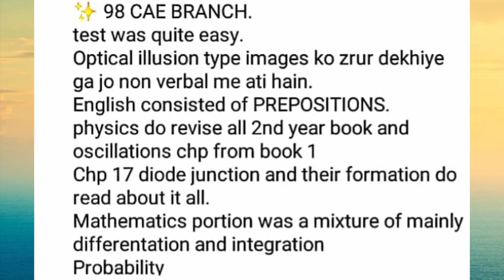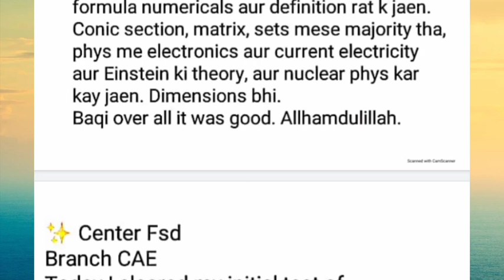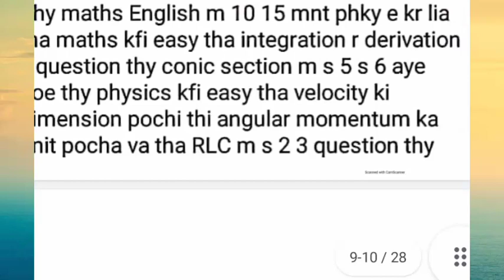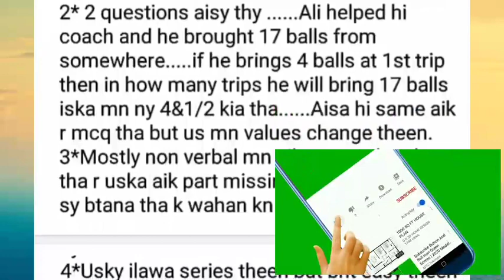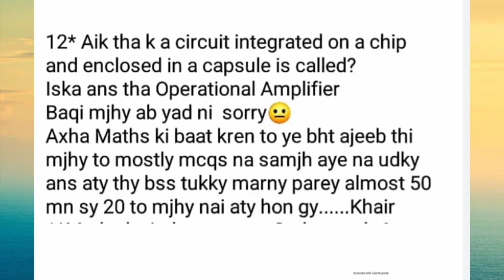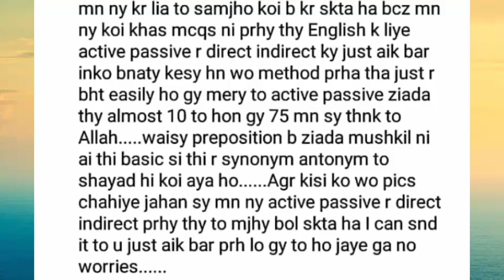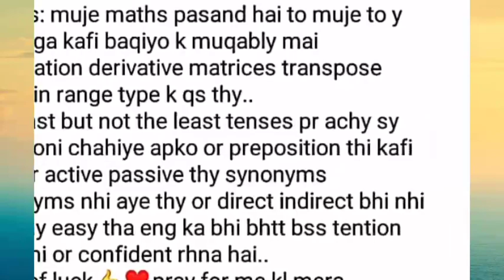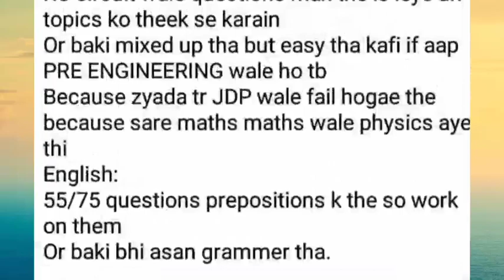PAF CAE 23 August, 2021 Latest Paper | CAE Experiences In PAF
Assalamualaikum to all my dear viewers!

In this video, I'm going to discuss and share some important mcqs of paf CAE latest 23 August, 2021 papers and some test Experiences of paf CAE which are very important and helpful for those candidates whose are applying in paf in CAE branch.

For watching these kind of paf Experiences even all Pak Forces Detail and test preparation and past paper, Subscribe this YouTube channel and press bell icon button for more videos update!

These are the some latest 23 August 2021 paper mcqs and experiences for the branch of CAE (College of Anaroutical Engineering)  which is the branch of paf (Pakistan Airforce).